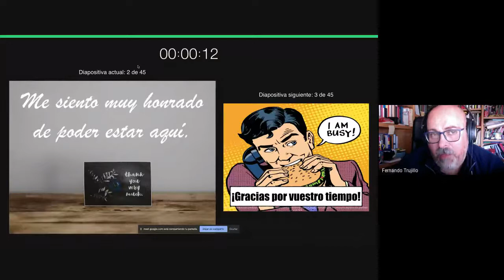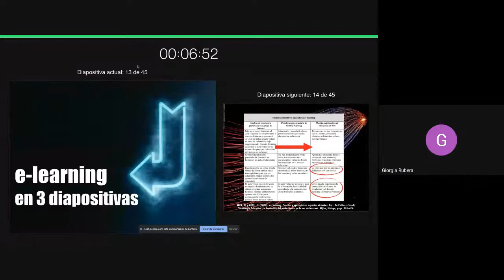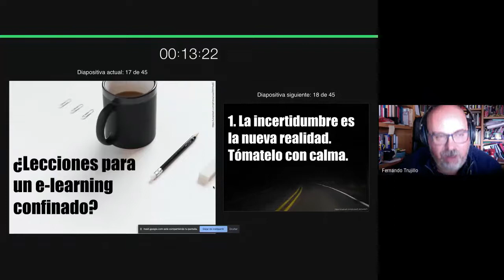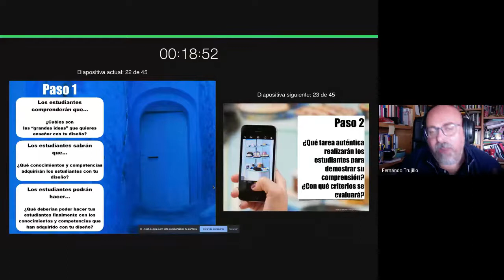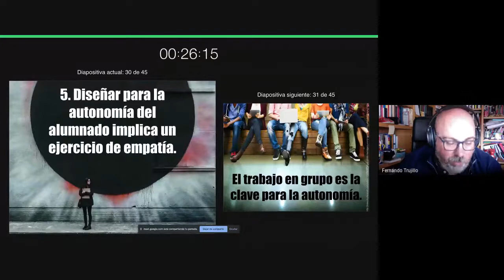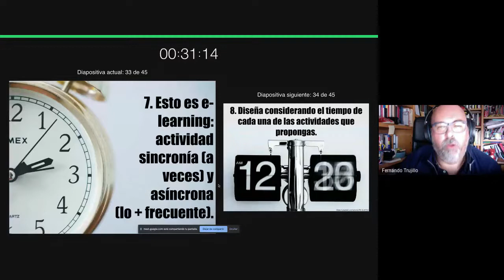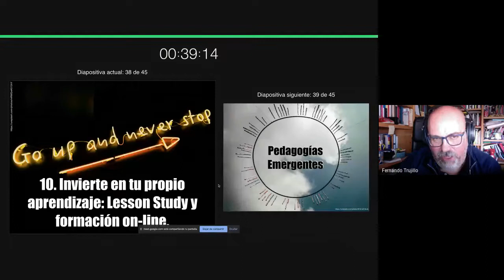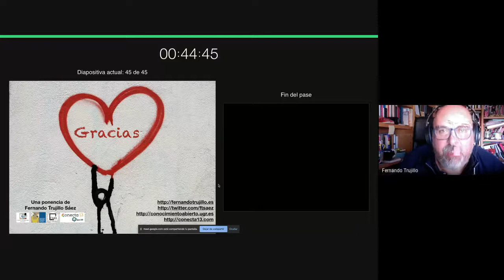E-learning y pedagogías emergentes para una universidad confinada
E-learning y pedagogías emergentes para una universidad confinada, por Fernando-Jesús Trujillo Sáez (Universidad de Granada, Didáctica de la Lengua y la Literatura). Curso de Formación en la iniciativa yosigopublicando (25/03/2020).